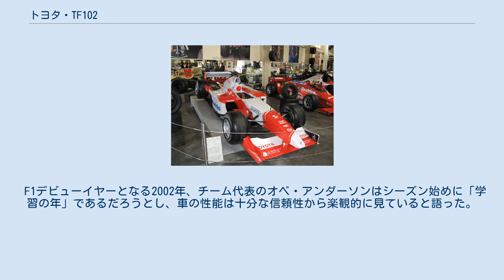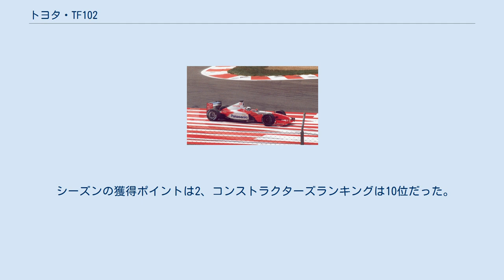トヨタ・TF102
トヨタ・TF102はトヨタが2002年のF1世界選手権に投入したフォーミュラ1カー。
トヨタが実戦用に開発した最初のマシンである。
 デザイナーはグスタフ・ブルナーとダゴ・ローラー。
ドライバーは前年度にテストを担当したミカ・サロとアラン・マクニッシュ。
 2002年フランスグランプリでアラン・マクニッシュがドライブするTF102 トヨタはF1参戦前にTF101でテストを重ねたが、パフォーマンスが不十分であると判断して計画を修正。
TF101をデザインしたアンドレ・デ・コルタンツとの契約を解消し、ミナルディから引き抜いたグスタフ・ブルナーに新車の設計を任せた。
ブルナーは2001年5月に着任してから急ピッチでTF102を完成させた。
 TF102はコンベンショナルな外観で、TF101よりも空力が考慮されていた。
ブルナーは2001年11月の発表時に「2001年のテストカーは我々が望んでいた結果を示した。この新型車は最新の技術を反映し、テストカーよりもはるかに競争力を持っている」と語った。
 カラーリングはTF101と同じくトヨタのコーポレートカラーである赤と白を基調とするが、白いキャンバスを赤い絵筆でなぞったような抽象的なデザインになった。
 F1デビューイヤーとなる2002年、チーム代表のオベ・アンダーソンはシーズン始めに「学習の年」であるだろうとし、車の性能は十分な信頼性から楽観的に見ていると語った。
 デビュー戦のオーストラリアGPではミカ・サロが6位に入り、3戦目のブラジルでもサロが6位に入った。
 日本グランプリでは、アラン・マクニッシュが土曜の予選セッション時、130Rにおいてコントロールを失ってコースアウトし、バリアーに激突した。
TF102はバリアーを引き裂いて完全に破壊されたが、マクニッシュは大事に至らなかった。
この事故でTF102のシャシーの堅牢性が証明された。
 シーズンの獲得ポイントは2、コンストラクターズランキングは10位だった。